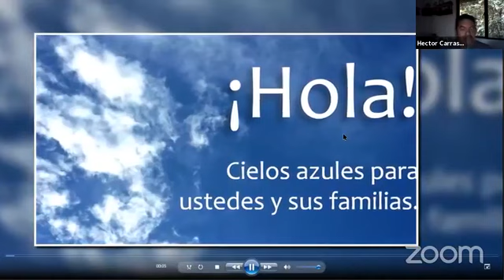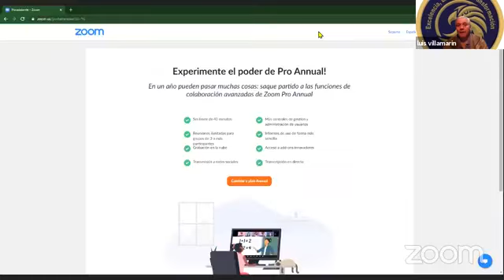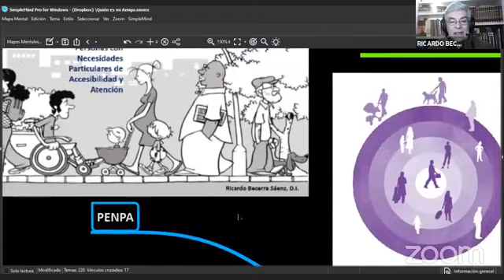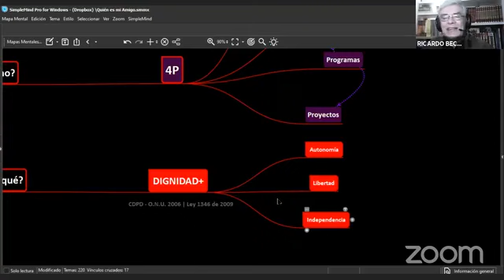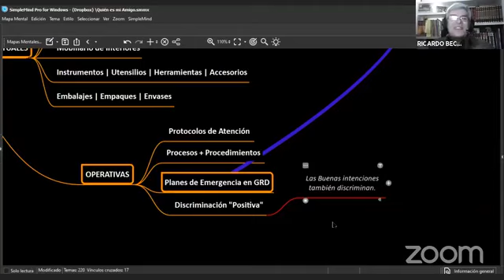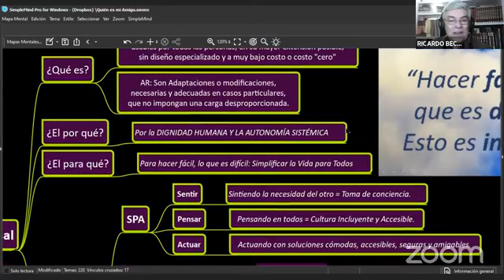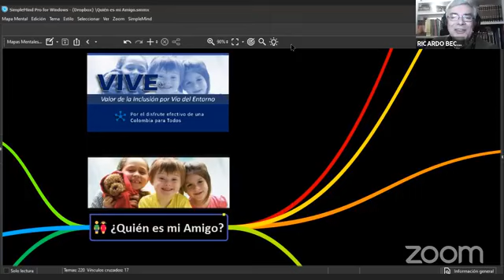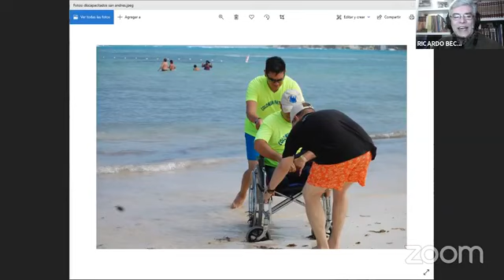Personas con discapacidad, valor de la inclusión por vía del entorno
Habida cuenta que en Colombia hay 10 millones de personas con alguna discapacidad física, y este es  un tema sobre el cual aún no hay políticas públicas claras, ni planes, ni programas, ni proyectos, generando más desiguladad social, lo cual exige soluciones estructurales; dentro del propósito de incrementar la formación integral de personas con visión de estadistas y proyección de estrategas, la Fundación Excelencia Liderazgo y Transformación, invitó el 2 de junio de 2021, al señor Ricardo Becerra Sáenz a disertar acerca del valor de la incluisón de este grupo poblacional por vía del entorno.

El conferencista inició diciendo "Somos una marea de gente toda diferente, remando al mismo compás" para hacere referencia a la canción motivadora de su infatigable tarea para que este grupo de personas, tengan las mismas oportunidades dentro del marco de "la accesibilidad, la universalidad y lo sistemático"

Asimismo agregó que la discapacidad no está en las personas que por diversas razones padecen alguna limitación fisica o mental, sino en el entorno que construimos los demás, para que esos seres humanos se integren a todas las actividades.

Esto sucede por que habitamos un mundo, que no está preparado para todo el mundo.

Además remarcó dos siglas PENPA y CIA:

 Penpa son personas especiales con necesidades particulares de accesibilidad y atención.

CIA Es una cultura de inclusión accesible.

Motivados todos a aprender de este impactante video